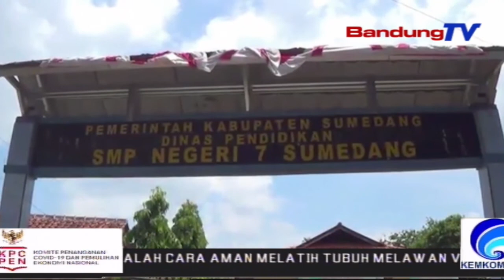Sambut PKBM Tatap Muka, Disdik Lakukan Pengecekan Infrastruktur Sekolah | SBR | BANDUNGTV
SBR | BANDUNGTV | IRFAN RAMANDA | Dinas Pendidikan Kabupaten Sumedang, Melakukan Peninjauan Kesetiap Sekolah Di Kabupaten Sumedang, Guna Memastikan Kesiapan Pihak Sekolah Dalam Menghadapi PKBM Tatap Muka, Yang Direncanakan Berjalan Pada Tahun Depan. Ada Beragam Fokus Tinjauan, Dianataranya Yakni Kesiapan Saran Dan Prasaran Serta SDM.